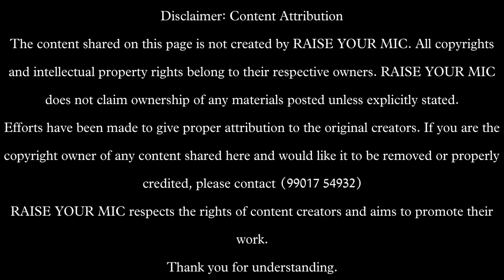Isharon Isharon Mein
Here’s a post after quite a while! Enjoy this stunning blend of exceptional vocals and captivating visuals, expertly crafted to entertain.

Veena Yaldal Bhanu Y R Shaila Shree Prasad Thimmaiah

The content shared on this page is not created by RAISE YOUR MIC. RAISE YOUR MIC does not claim ownership of any materials posted unless explicitly stated.

Efforts have been made to give proper attribution to the original creators.

RAISE YOUR MIC respects the rights of content creators and aims to promote their work. Thank you for understanding.